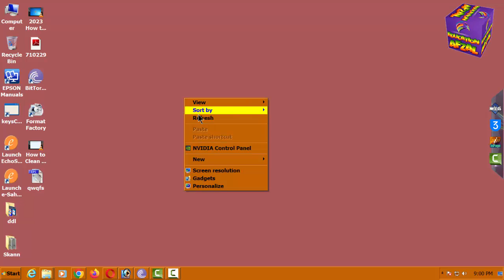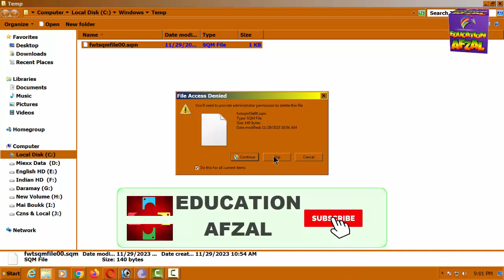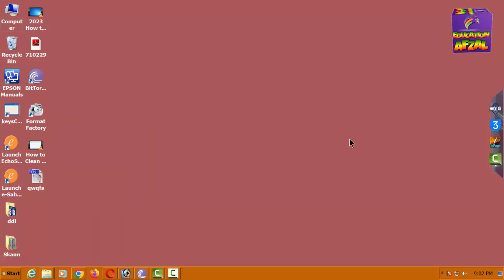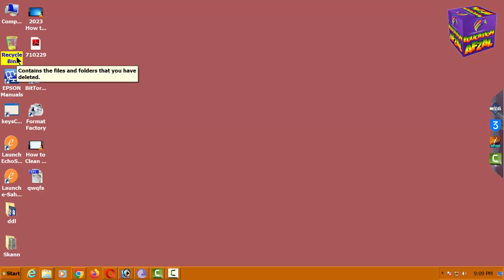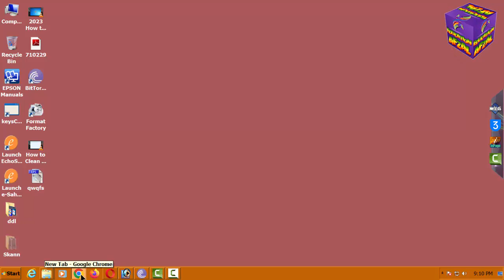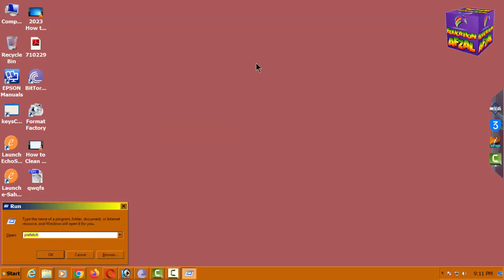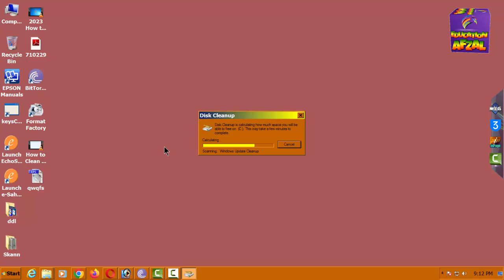How to Clean C Drive in Windows How to Make Your PC Run Faster Education Afzal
Education afzal,
How to Clean C Drive in Windows,
 How to Make Your PC Run Faster,
 Education Afzal,
how to clean c drive in windows 10,
how to free up disk space on windows 10,
how to clean c drive in windows 10 without formatting,
how to free up space on pc,
how to clean local disk c,
how to clean up windows 10 c drive,
how to free up space windows 10,